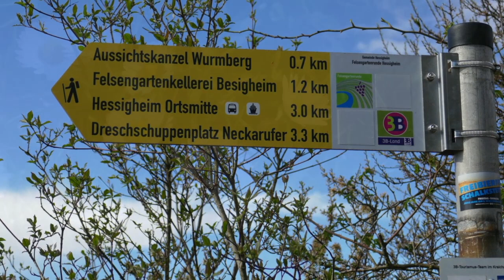Mundelsheim, Käsbergkanzel.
Die Käsbergkanzel ist ein Aussichtspunkt in den Weinbergen, zwischen Mundelsheim und Hessigheim.